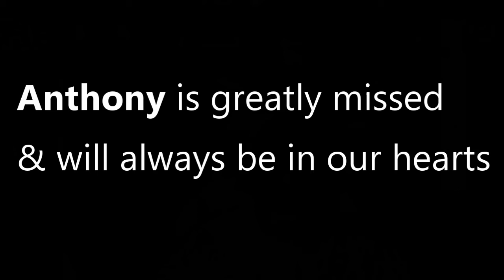In memory of Anthony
I will always have  memories of Anthony,
Please enjoy the highlights of Anthony, our wonderful friend, our brother.
Background original music: Going in circles by Go fish  and Toyman
Produced and Edit by Go Fish Office